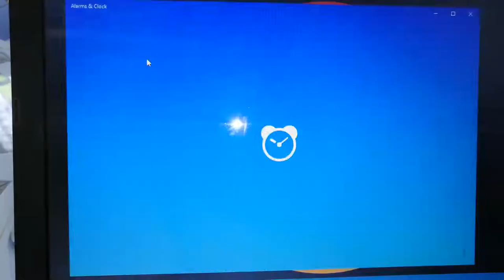windows 10 me alarm kaise hataye !! how to turn off alarm in windows 10 laptop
how to turn off alarm in windows 10 laptop